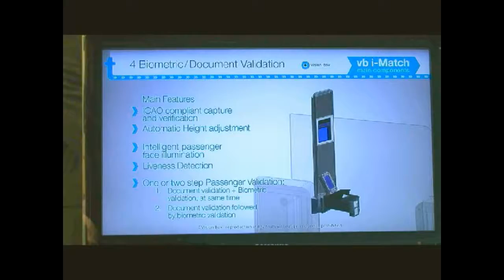9TH SYMPOSIUM ON MRTDS & BODER SECURITY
THIS IS A NEWS CLIP ON THE 9TH GLOBAL SYMPOSIUM ON MACHINE READABLE TRAVEL DOCUMENTS, (MRTDS)  BIOMETRICS AND BORDER SECURITY IN MONTREAL CANADA.
DELEGATES ARE DELIBERATING ON THE CRUCIAL COMPONENT OF BORDER CONTROL ARCHITECTURE,INTERGRATING SECURITY & FACILITATION IN ABCs, JUST TO MENTION A FEW.